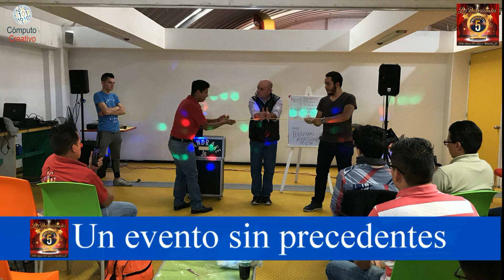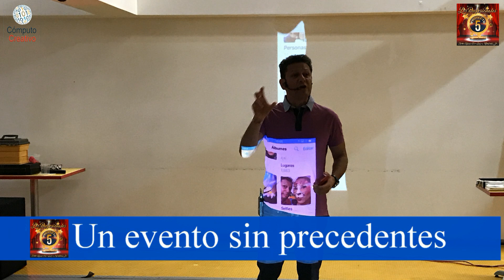Cuarto Dia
Cuarto y último día, lleno de alegría y hermandad